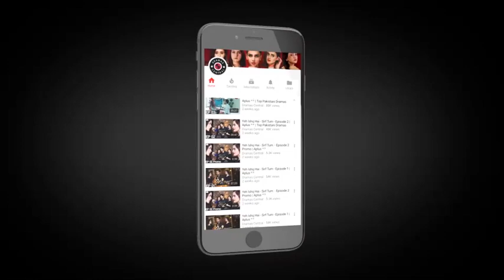Bubu Ki Beti - Episode 40 | A Plus Drama | Abdullah Altaf, Huda, Faisal Rehman | C4H1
Bubu Ki Beti - Episode 40

Drama Title:
Bubu Ki Beti

Written by :
Qaiser Ali & Yasra Rizvi

Directed by :
Yasra Rizvi

Produced by :
Q films

Cast:
Abdullah Altaf
Huda
Faisal Rehman
Nimra Bucha
Usman Pirzada
Sania Saeed
Firdous jamal
Hina Altaf
Sundus Tariq
Yasir Hussain
Nayyar Ejaz Keep watching for latest​ on drama​ , Turkishdrama​ , Pakistanidramas​ and celebrities​.